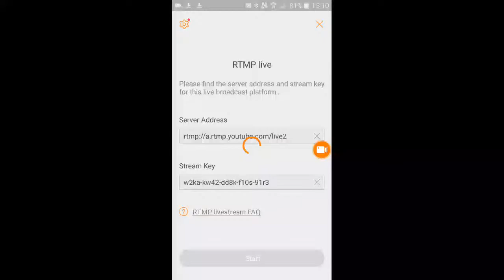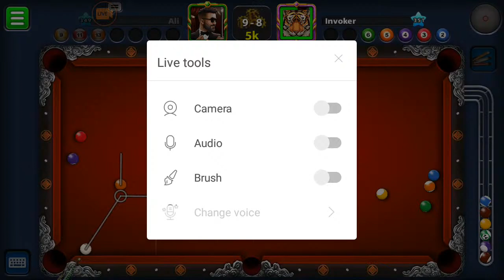8 Ball Pool Expensive Account 💨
Hey I'm harv and I love playing 8 ball pool!

Thanks for viewing have a great day!

*MY COIN SELLER* FOR THE BEST DEALS*

(IGNORE)

8 ball pool hack,
8 ball pool trick shots,
8 ball pool mod,
8 ball pool live,
8 ball pool tips,
8 ball pool hack ios,
8 ball pool mod menu,
8 ball pool tricks,
8 ball pool mod apk,
8 ball pool best break,
8 ball pool aim hack,
8 ball pool apk,
8 ball pool all in,
8 ball pool auto win,
8 ball pool aim tool,
8 ball pool aamir,
8 ball pool apk mod,
8 ball pool account banned,
8 ball pool app,
8 ball pool best shots,
8 ball pool best player,
8 ball pool break,
8 ball pool best cue,
8 ball pool berlin,
8 ball pool bright diamond cue level max trick,
8 ball pool bank shot tutorial,
8 ball pool bank shots,
8 ball pool best trick shots,
jean b 8 ball pool,
8 ball pool b,
8 ball pool 100 b,
8 ball pool 1b,
b boy 8 ball pool,
8 ball pool coins,
8 ball pool championship,
8 ball pool coins trick,
8 ball pool championship 2020,
8 ball pool cheats,
8 ball pool cue,
8 ball pool championship 2019,
8 ball pool coins hack trick 2020,
8 ball pool cushion shot tutorial,
8 ball pool cash trick,
8 ball pool c,
8 ball pool diamond cue max level,
8 ball pool drills,
8 ball pool dubai,
8 ball pool denial,
8 ball pool dhira,
8 ball pool diamond rush,
8 ball pool diamond cue,
8 ball pool defense,
8 ball pool denial break,
8 ball pool dude perfect,
8 ball pool extended guideline hack,
8 ball pool ep 1,
8 ball pool epic game,
8 ball pool efren reyes,
8 ball pool event